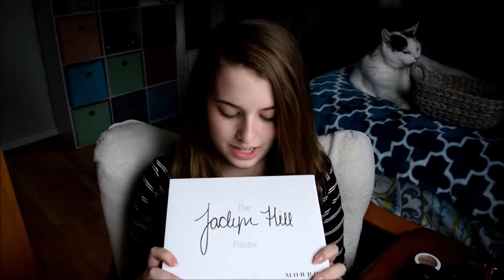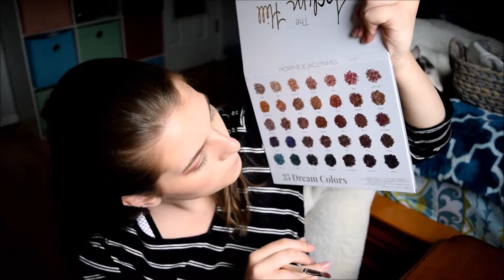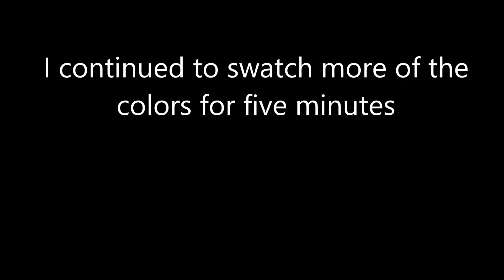Jaclyn Hill x Morphe Review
Hey guys. Sorry I've been gone for so long. But I am back!!! Today I am reviewing the Jaclyn Hill x Morphe eye shadow pallet.

Here are some YouTubers to watch if you want to start doing makeup that I recommend watching: